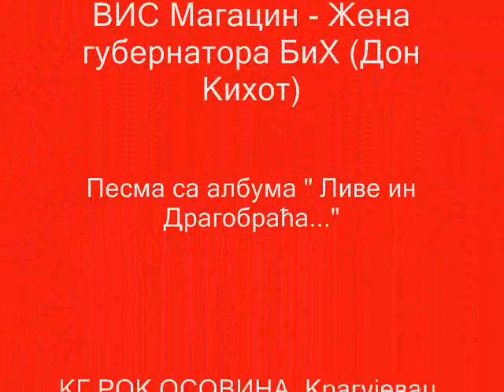VIS Magacin - ДОН КИХОТ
Вокално - инструментални састав "Магацин"
Песма са албума "Ливе ин Драгобраћа, ЗИД и Ердеч" (2002)

           ДОН КИХОТ (Žena gubernatora BiH)

Дајте ми руку милостива госпођо Дона Тереза,
Као правоверна и законита супруга Дона До,
Санча Пансе достојанственога губернатора острва Баратарије.
Ју, господине, станите и махните се тога.
А тако ми живота, господине Дон Херонимо
Да ми попијемо, чим то чу Дон Кихот...
Не бојте се, није то ништа, није,
Одморите се мало овде крај врата и причекајте ме.
Ваша милости, достојашћушћа је жена губернатора,
А уз доказ ове истине, примите ово писмо и овај дар,
Ово писмо је од господина губернатора!!

Дон Кихот, Дон Кихот...

Ево главе ако то није писмо неког господина Дон Кихота,
Која ће бити оцу одана губерноторовица,
Сасвим је тамо, одговара дворужица.

Тако ће да буде, одговори Санчо
Његовом главом набиће је доле,
Па ће остати дуго у пољу,
До зоре не сметају залуге, залуге...

У том, госпођа Дона Санча Пансе
Тим речима, спусти се са коња и сасвим
Руком он иде преко панталона, шеретски говорећи
Дај ми руку милостива госпођо Дона Тереза.
Ју, господине, ухватисте ме за буљу,
Молим вас немојте тако,
Јер, то је неваспитано, јер ја нисам нимало отмена жена!
Оо, ваша милост госпођо, молим вас опростите,
Јер, ја вас нисам хтео ухватити где не треба,
Ја сам само хтео вас придржати, са коња треба вас сићи!

О госпођо, мени природа треба.
О госпођо, о милости ваше, мени ваша природа треба.
О госпођо, мени ваша природа треба!
Ваше тело, прсте откинућу, очи и све остало,

Сасвим је тако, сасвим је тако...
Tи тако ћеш, одговори Тереза,
И сву ону срећу и још више у мени...
Jer, то што се човек не може отрести и неке туге, неке туге,
И како ови дивни предели леже овако пусти...
А кукуруз, грожђе, жито родило...

Аћа ка керав боро бљав ероман ме ка викинав,
Ој келела даје никас надикела
Ола ме мангава, лаке зивинав,
Се е ромен, се е ромен,
Ме ка викинав...
Кађорије, диђорије, ма пир пала манде
Со мангеса, чи трубусма, пале туте најсем цере, најсем цере.
Амаре цаве амен рано зенина.

Осамдесет, двадесет трећа глава.
Шта ради Деко?
Не знам за Гољана.
Ми чемо главом.
А добио сам их,
Само морам да их скинем између сефа.
Доносим ти новац човече!
А сад сам луд, не знам шта причам, не знам шта причам.
Ја сам од љубав луд и не знам шта причам...

Ме ка викинав...
Амма ром... а бора аммм...брррбррр...

Нисам оладио,
А мозак и срце моје...
Стани човече што си мало црко.
Крагујевац, Магацин, љубавни јади...
Гујана... Гвајана...

(Студио "Славко" Драгобраћа - Железничка станица, Крагујевац, СРЈ, аудио касета, 2002)